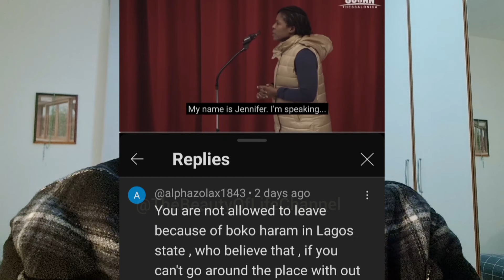Confirmed: TB Joshua's disciples are saying the truth.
Welcome to beauty of life Channel.  we bring to you this amazing video. please sit back, relax and watch to the end.
         This video surfaced on the Internet after Rachel came out to defend late prophet T.B JOSHUA. She opposed what the other women said. They  accused prophet T.B JOSHUA of imprisonment.
       But Rachel said that it's not true. They were not allow to go out sometime, just for sicurity reasons and it was for their safety. Then lots of people attacked her on social media that Rachel is a liar. so this video just confirmed that she was actually saying the truth.
            Please try to watch the video to the end for more understanding, then leave your comments bellow and please support out movement with a subscription. thanks and God bless you 🙏